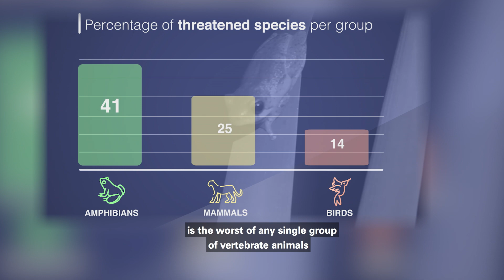Jeanne Tarrant | South Africa | Whitley Awards 2020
Project: a country-wide strategy for South African amphibians. Winner of the 2020 Whitley Award donated by The William Brake Charitable Trust.

Thanks to everyone who donated footage:
Chad Keates
Chave Weather
Earth Touch
Endangered Wildlife Trust
International River Foundation
Ruan Kotze
The Threatened Amphibian Programme